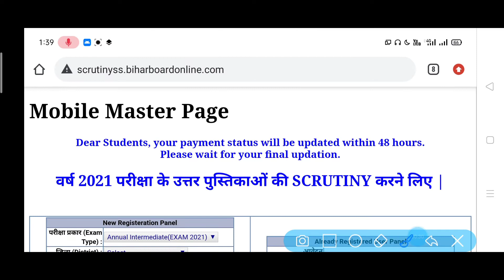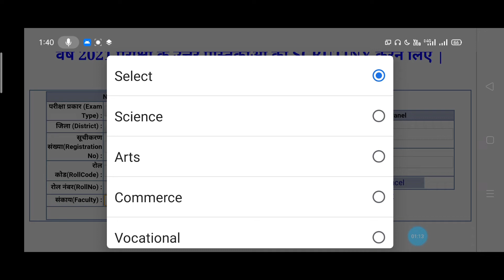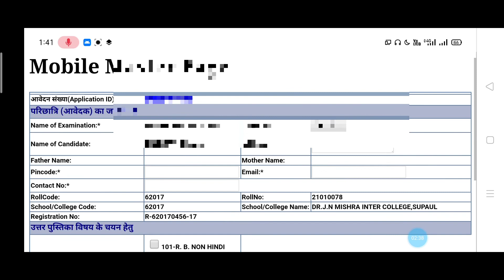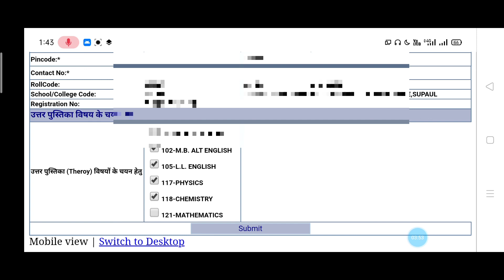bihar board inter scrutiny 2021| how to apply bseb scrutiny 2021 |AJ education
bihar board inter scrutiny 2021| how to apply bseb scrutiny 2021| inter scrutiny form apply | AJ education

        दोस्तों आज की इस वीडियो में आपलोगों को बताया कि Bihar Board 12th scrutiny online apply 2021 शुरू हो चुका है, नीचे दिए गए लिंक से ऑनलाइन अप्लाई कर सकते है

bihar board admit card 2021,bihar board 10th admit card 2021 download,bihar board final admit card 2021,bihar board 12th result 2021,bihar board inter result 2021,bihar board result 2021